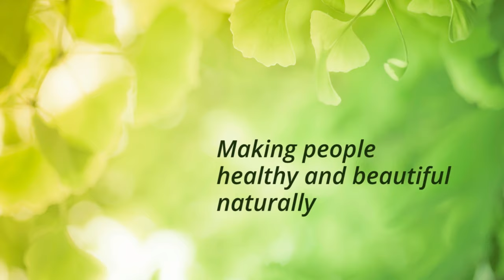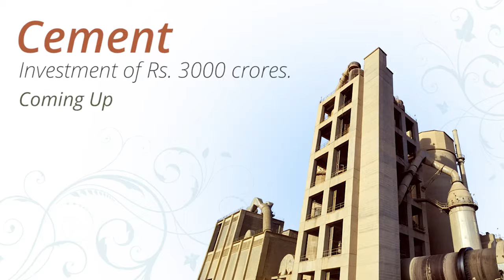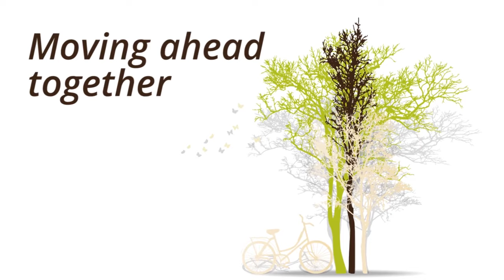Emami Corporate Film